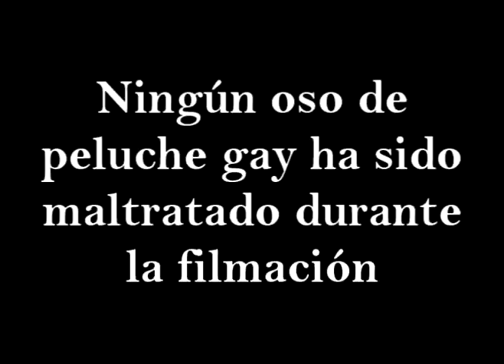Clases de Ligar Pareja con HyperBlossom23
Gracias a Jorgetrola por darme la idea ;D
Video bizarro de como conseguir pareja hecho por alguien que detesta este tipo de temas :D

PD: Resultados no garantizados XD